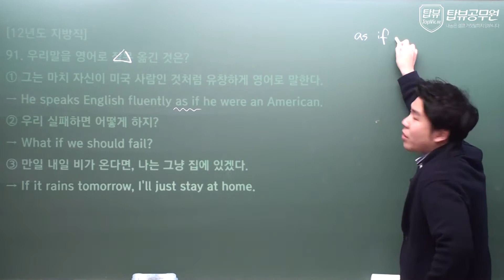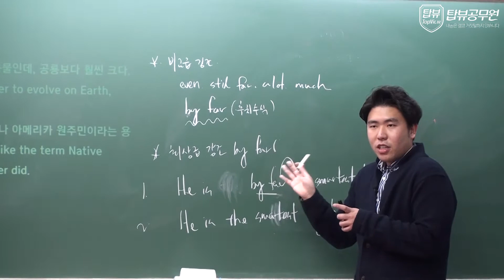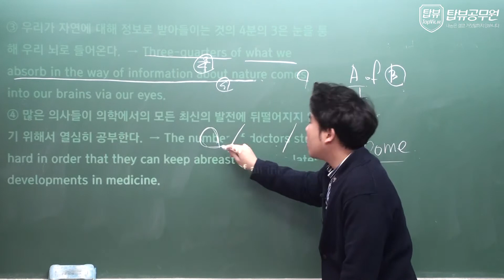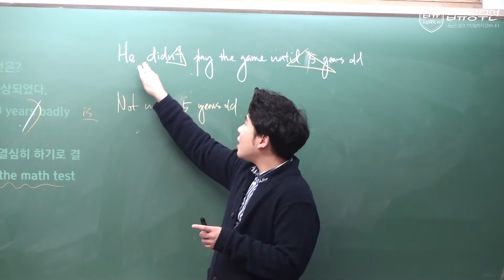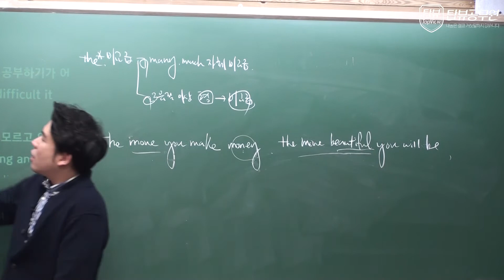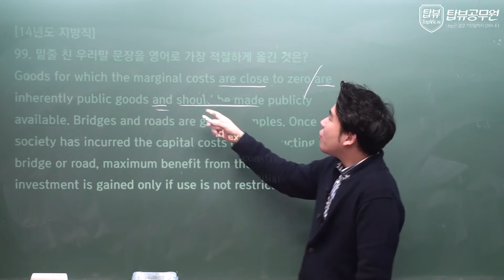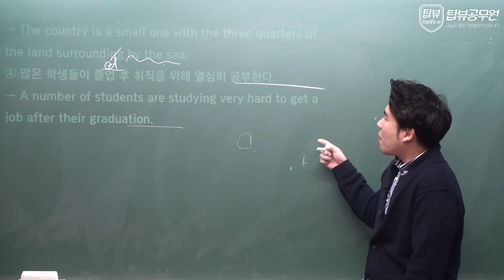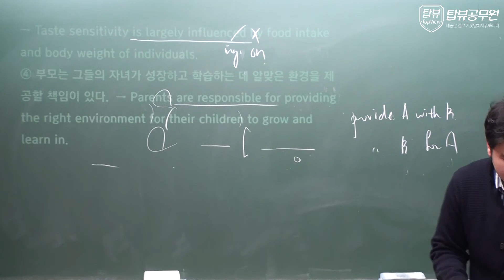(19년 4월 대비) 5개년 문법 문제 풀이 특강 07강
(문제 정답)
(문제 정답)

91. ④
92. ③
93. ④
94. ②
95. ②
96. ②
97. ⑤
98. ③
99. ②
100. ③
101. ①
102. ④
103. ④
104. ④
105. ③
106. ④
107. ①
108. ④
109. ④
110. ①
111. ②
112. ④
113. ③
114. ③
115. ①
116. ②
117. ④
118. ③
119. ④
120. ④

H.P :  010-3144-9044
카카오톡 플러스친구 추가 : '샤레트에듀'